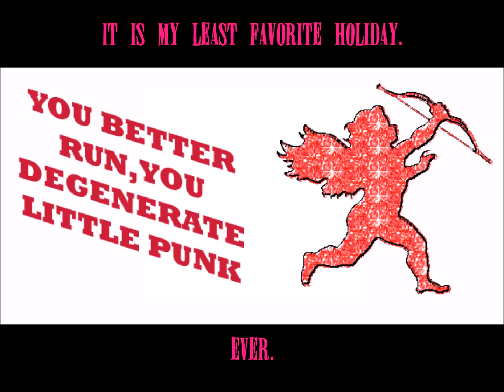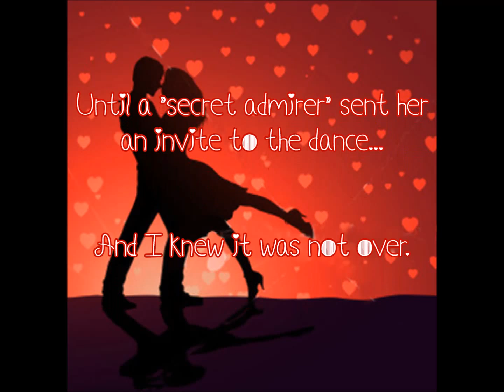vimp valentines day book trailer